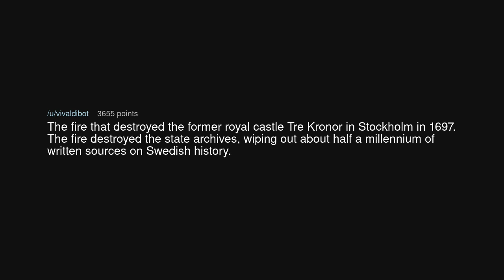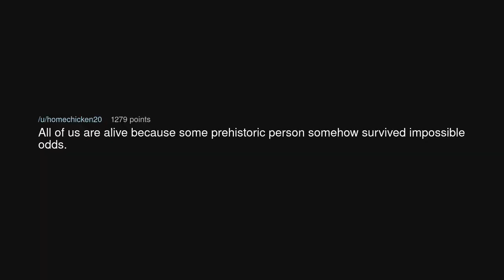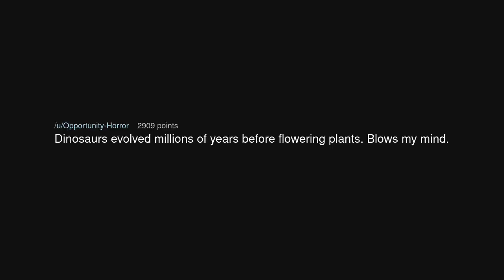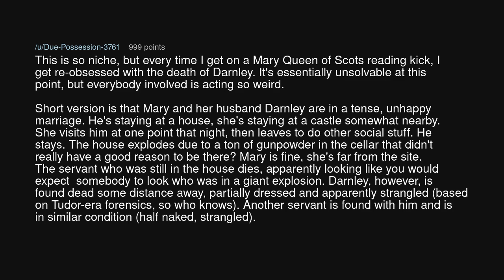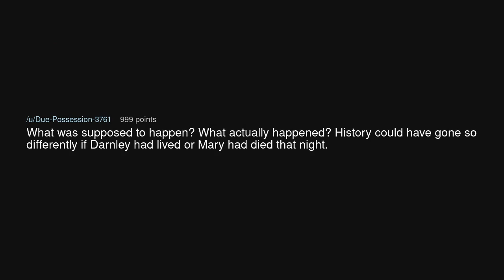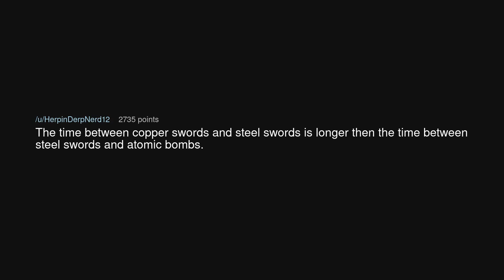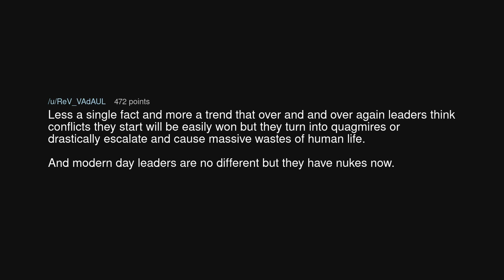What historic fact keeps you awake at night?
What historic fact keeps you awake at night? (r/AskReddit)

Source: kenwayfan on Reddit (link removed at the insistence of YouTube)